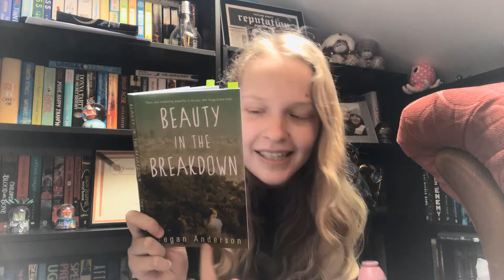Reading My Debut Novel!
CONTENT/TRIGGER WARNINGS FOR THIS BOOK: Abuse, Alcoholism, Anxiety, Death, Depression, Murder (on page), Needles, Physical abuse, Self-harm (discussed), Suicide (discussed), Violence